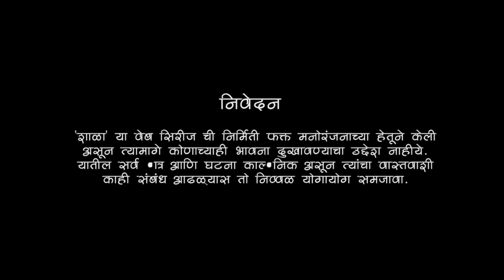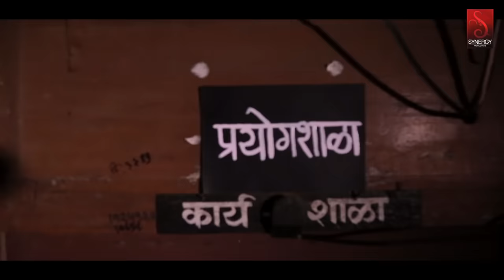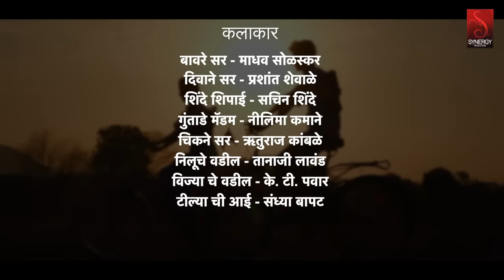SHALA | S2 - EP12 - 31st December | शाळा - पर्व 2 - भाग १२ - ३१ डिसेंबर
Synergy Productions -

Concept, Story
Producer - Ganesh Naik , Chandrakant Kumathekar

Director - Ashish Shravani

Assistant Director - Pratik kadam

DOP - Umesh Nigade

Writer - Aakash Desai

Casting Director - Shravani Ashish

Ast. DOP - Ganesh shinde

2nd ast camera man - Vinayak More

Production Team -

Tanmay Gaikwad

Saurabh Suryawanshi

Makeup and Hair _ Shravani Solaskar

sound dubbing- madskill multimedia

Making & Photography -

Aditya Pawar,  Dhanashri Ghadge

Actors-

Kaushal Jadhav _as_ Chaitanya Inamdar
Anushree Mane _ as _ Nilima Jadhav
Shravani Solaskar _as_ Ranji
Shantanu shete- as - harshad Pujari (chokya)
Akash desai -as - tilludas kale
Avinash jadhav - as - vijay bhintade
Sonali ghadge - as - kajal tadhakhe
Ram gopal Sharma- as -rohan chikne
Sachin Shinde - as - Shinde shipay
Madhav solaskar- as - Bavre Sir
Prashant shewale - as - divane sir
Ruturaj kamble -as - chikne sir
Tanaji Lawand -as- Nilu che vadil
K.T.Pawar -as- vijya che vadil
Nilima Kamane -as- guntade Madam
Shruti Uttekar -as- Sushma
Sakshi nimbalkar -as- Pushpa
Sandhya Bapat -as- Chokya Aai